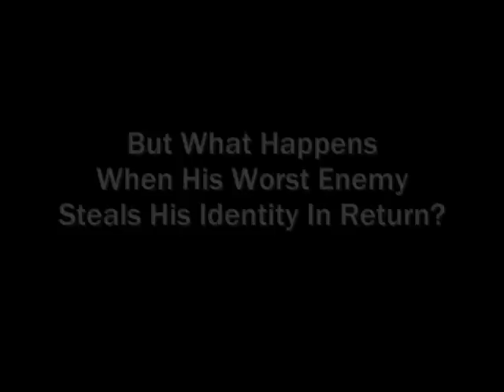Face/Off Trailer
Face/Off started out as an Arnie/Sly project but it never happened.

I would've liked to have seen that film...  Here's to "What if..."